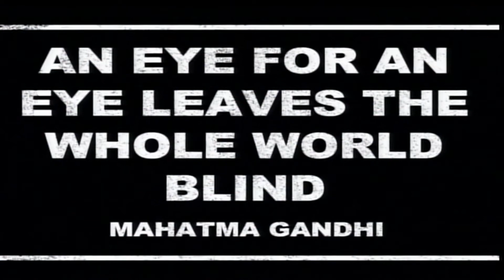REMEMBERING DR. MARTIN LUTHER KING WITH ANDREW YOUNG ON INSIDE NEW YORK!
Highlights from INSIDE NEW YORK's Exclusive Interview with former Ambassador and Atlanta Mayor Andrew Young and honoree at the Andrew Goodman Foundation's Hidden Hero Awards Honoring the 50th Anniversary of Freedom Summer.

Tune in to INSIDE NEW YORK every week and Subscribe to INSIDE NEW YORK's YouTube channel, so that you'll be the first to know about the best in the Arts, Culture and Politics in New York!  TV Director: Nat Wood.  And follow Joan Allen on FB @ Inside New York and Twitter @InsideNewYorkTV for program updates.

INSIDE NEW YORK is broadcast every Saturday at 8:30 pm and Monday at 11:30 am on MNNHD (Spectrum 1993), MNN2 (Spectrum 56, RCN 83, FiOS 34) and streaming live on mnn.org and Livestream.